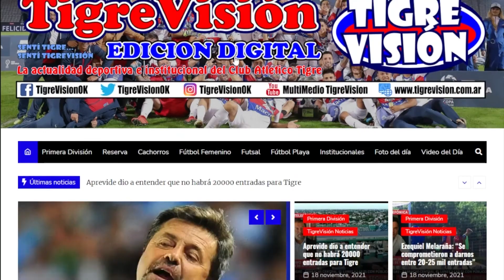Fabio Radaelli: "Me parece que el club va a crecer mucho"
El nuevo coordinador de inferiores, dialogó con Tigrenses en referencia a su regreso a la institución y el arranque de su nuevo ciclo. Aquí la nota completa.